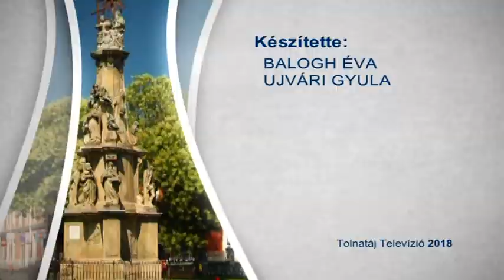Bonyhádi Napló 20181102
Bonyhádi Napló  Pacskerkészítés - Bonyhád
Halmos Béla Országos Népzenei Találkozó - Bonyhád